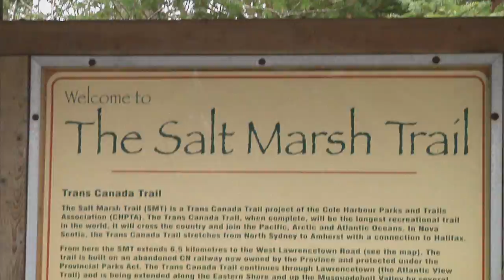Behind The Scenes: The Stanfields - "Hard Miles"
A behind the scenes look at the production of the music video for Hard Miles, which consisted of one continuous take.

Behind The Scenes shot & edited by Maria Psaila for River Point Films